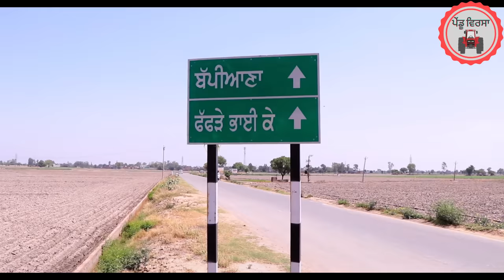ਪੇਕਿਆਂ ਦਾ ਆਚਾਰ ep 78 | new punjabi movie 2023 | Punjabi Video | Sukhpal | Mansa@PenduVirsaMansa